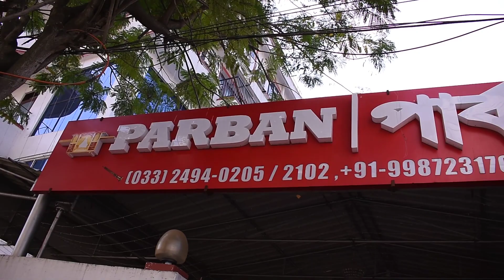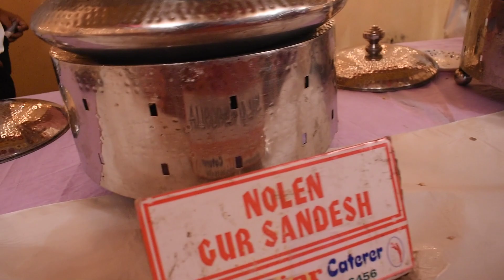Bon Er Biye || VLOG #1 || Pooja and Suman er biye || Bangla Vlog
Ei video ta te amr bon er biyer sakal theke bon er biye howa obdhi dekhachhi.. Next part e reception ar annanyo anusthan gulo thakbe sathe thakbe kichu golpo amar ar bon er. Kintu ei video ta beshi boro ar boring korte chaini tai duto part e bhag kore dichhi..